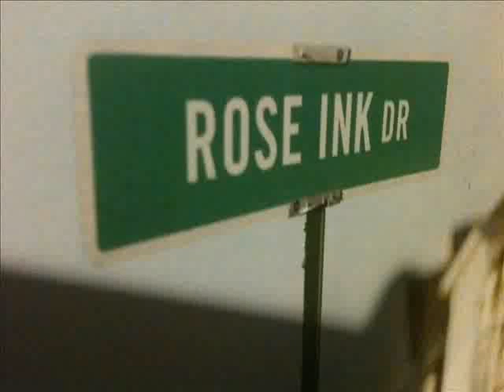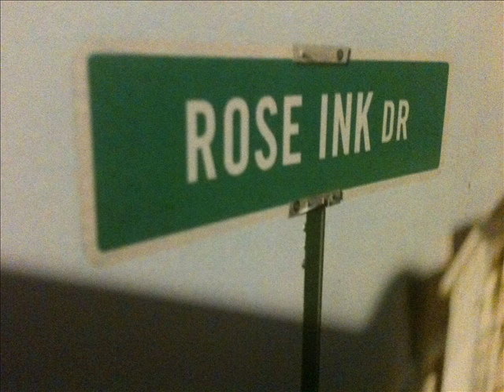She Likes Me Feat Niko Truf3 Jynx